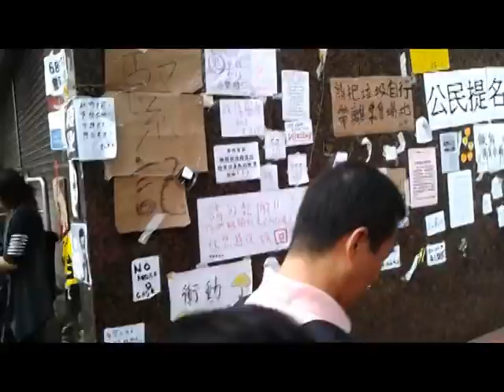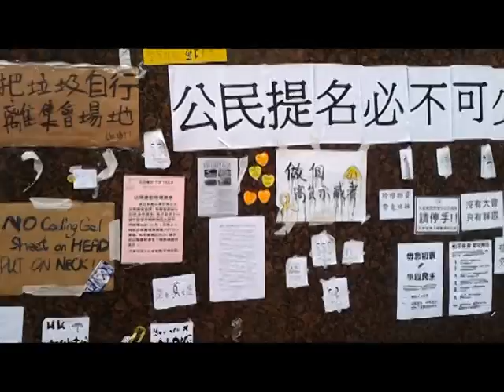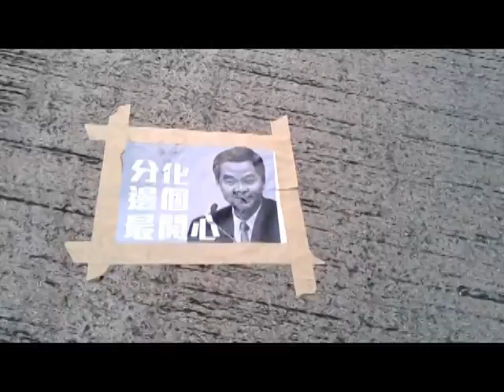Occupy Central to Causewaybay (Rally, Oct. 2)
Hong Kong Rally , Oct. 2, 2014